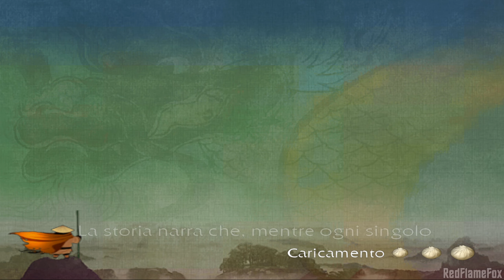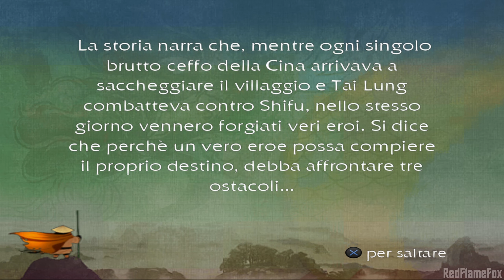KUNG FU PANDA | Parte 13: Il destino del guerriero [ITA-ps2]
Gameplay in Italiano non commentato di Kung Fu Panda per PlayStation 2.